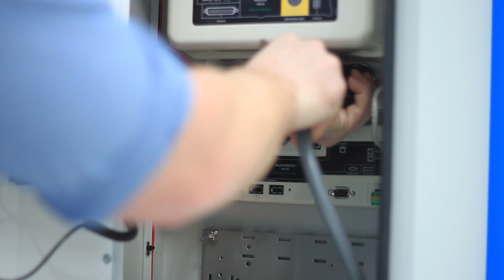RC-10 to OSM200 Series Retrofit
RC-10 to OSM200 Series